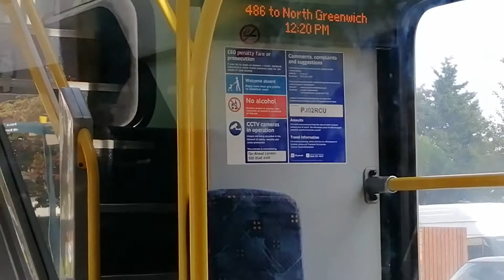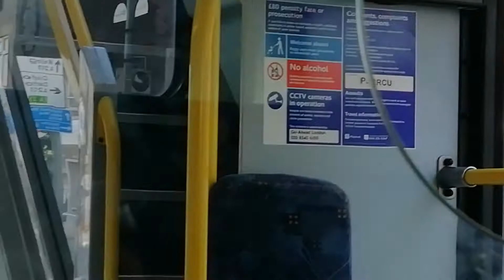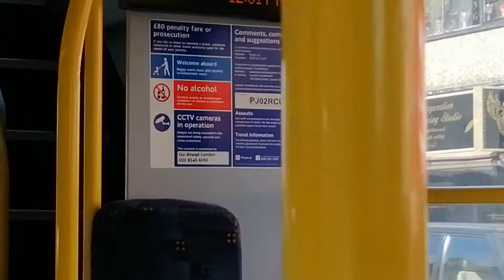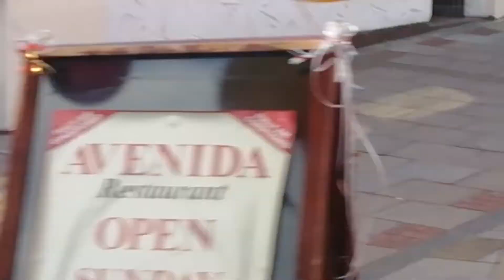Ride on board pj02rcu ( swearing in the background)